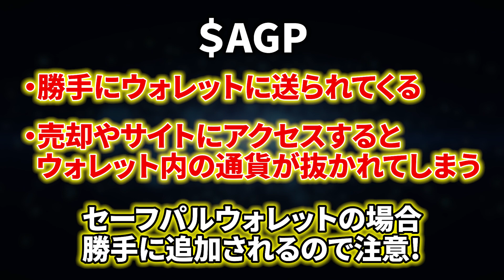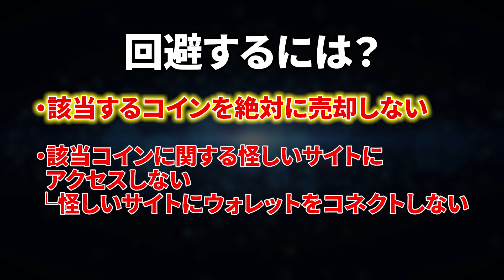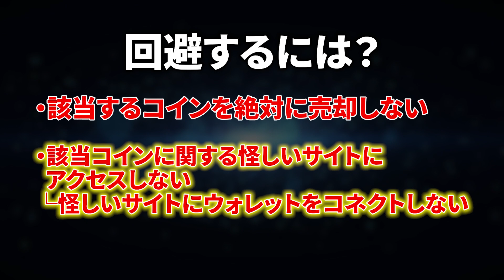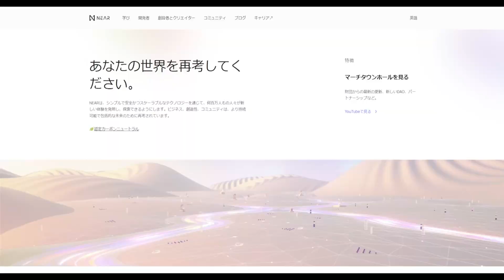【※全資産を失う恐れあり】あなたも例外ではありません。発生中の大規模スキャムの全容と回避方法を徹底解説！【仮想通貨】